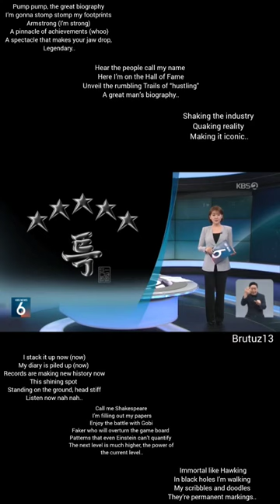Hall Of Fame 👣👣